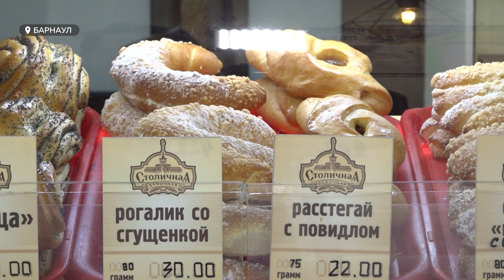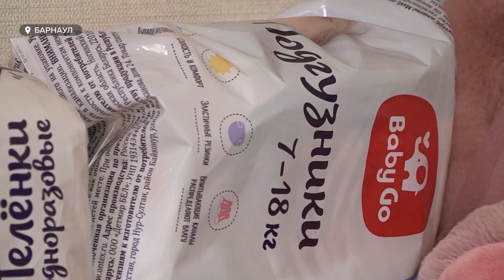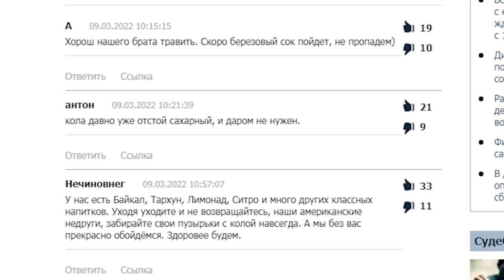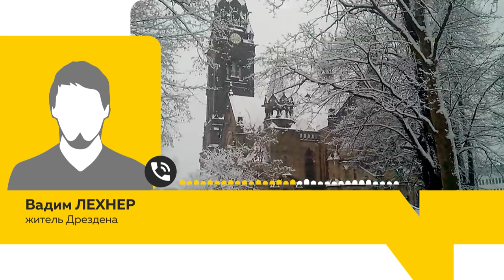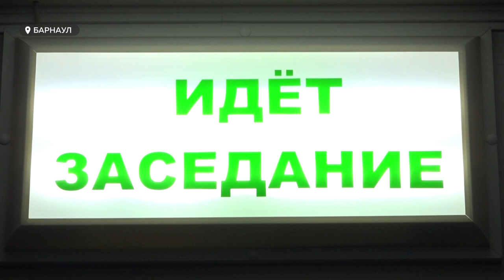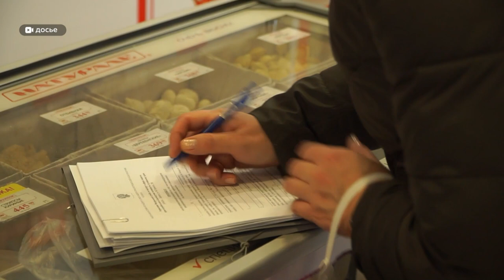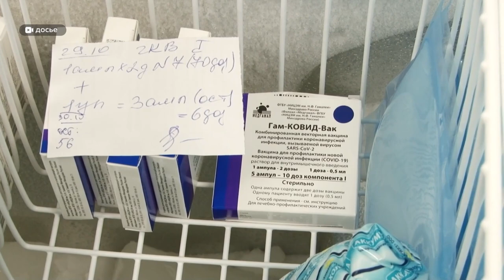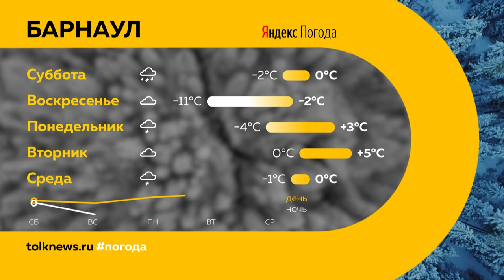«День с Толком». 26.03.2022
Смотрите в выпуске:

00:00 Анонс
00:21 Компания Meta
01:05 Хлебозаводы начали поднимать цены
05:09 Рост цен
07:49 Березовый сок
11:05 Аптека Крюгер
16:17 Русофобия
20:35 Приговор по делу о драке на Старом базаре
22:33 Шестая волна коронавируса
30:53 Театр кукол
33:16 Час Земли
33:47 Прогноз погоды